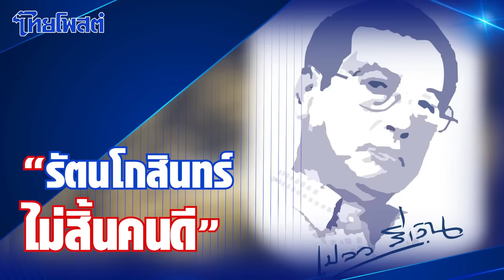เปลวสีเงิน : 'รัตนโกสินทร์ไม่สิ้นคนดี'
บ้านเมืองกำลังมีภัยทางความมั่นคงด้านเศรษฐกิจเสถียรภาพประเทศ

ถึงขั้น "ล่มจม-ล้มละลาย" ได้ง่ายๆ

แต่เราๆ ชาวบ้าน ประหนึ่ง "ฝูงปลากระหายเหยื่อ"!

ในภาวะ "ล่อแหลม"

เป็นปรากฏการณ์ "น่าดีใจ" ที่มีคณะชนชั้นปัญญาชน "นักวิชาการ ครูบาอาจารย์ด้านเศรษฐศาสตร์" นำโดย ๒ อดีต "ผู้ว่าฯ แบงก์ชาติ"

"ดร.วิรไท สันติประภพ" และ "ดร.ธาริษา วัฒนเกส"